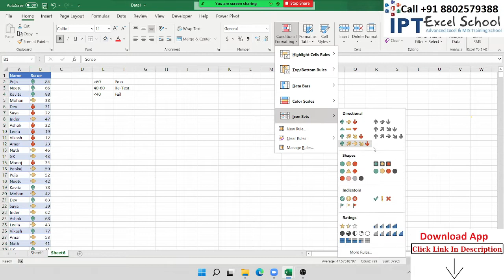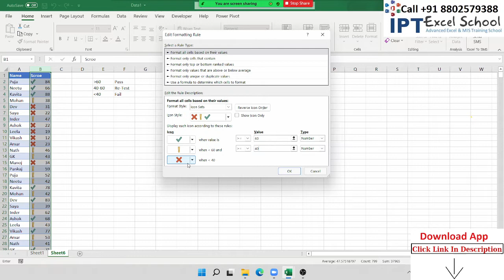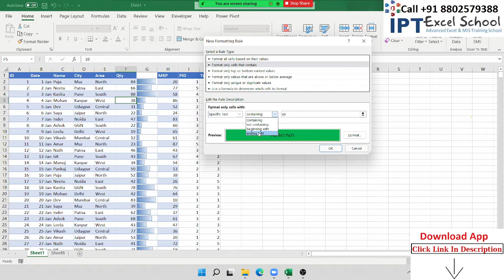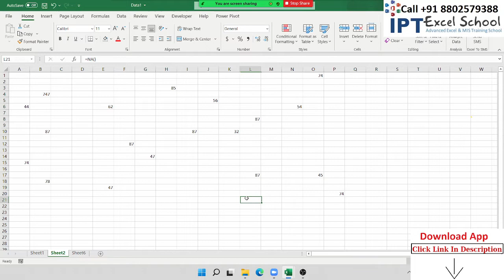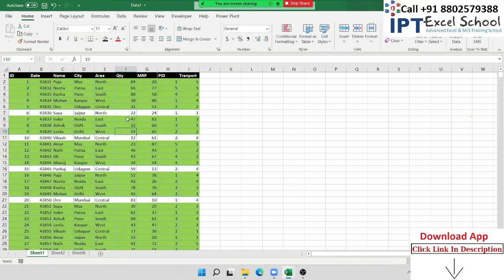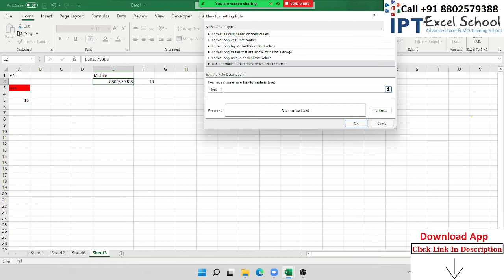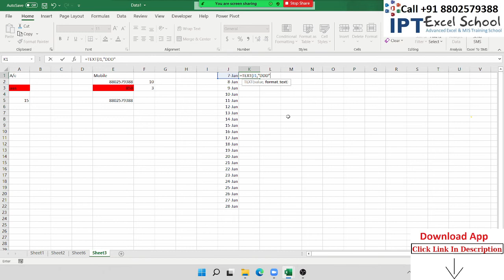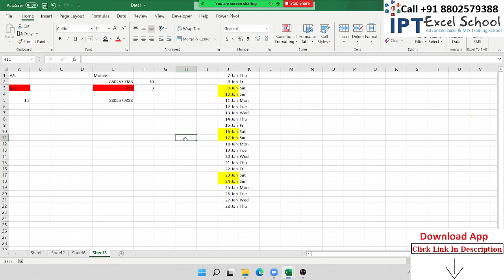Advanced Excel Training in Hindi